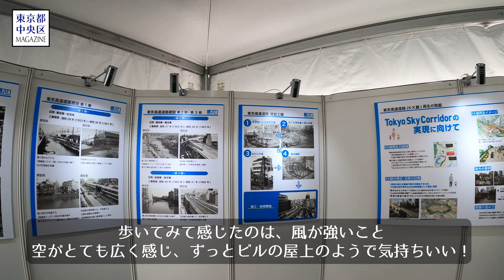銀座KK線を歩く「銀ぶら」ならぬ「銀スカ」体験イベント徹底レポート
詳細記事：銀座KK線を歩く「銀ぶら」ならぬ「銀スカ」体験イベント徹底レポート